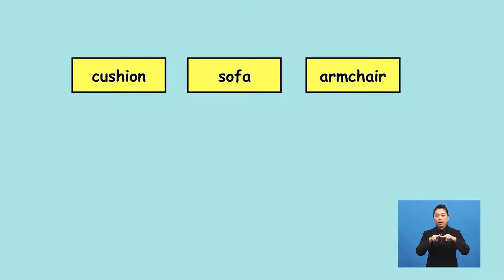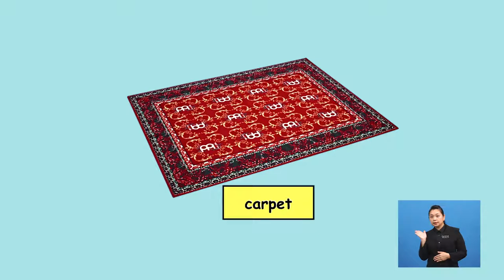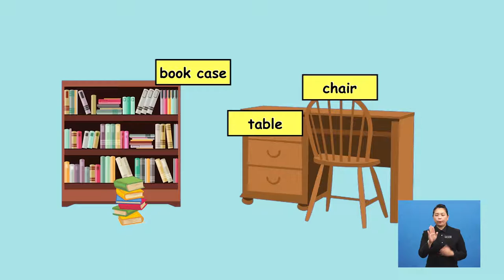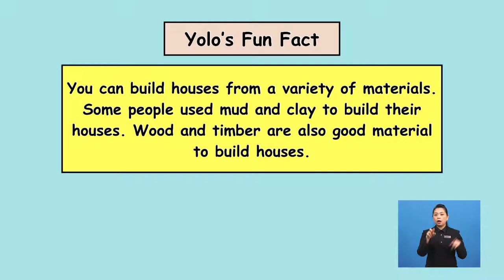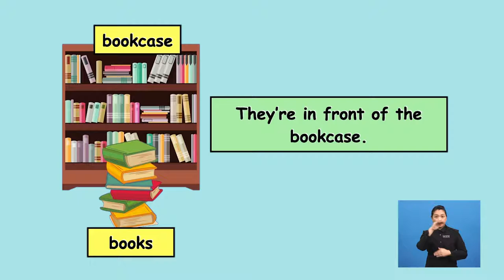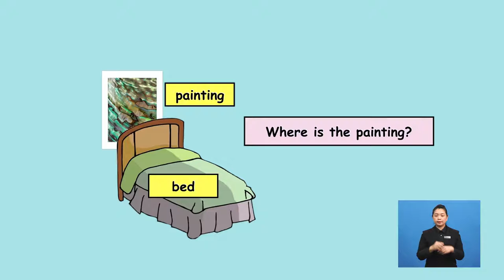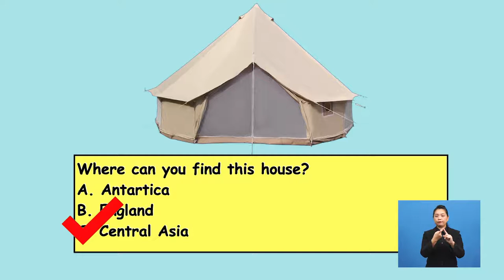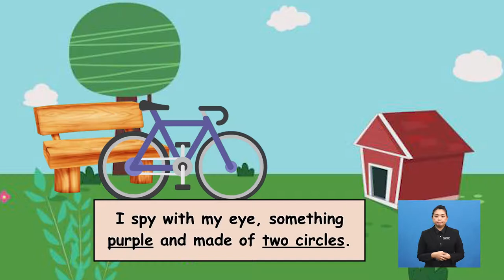Tahun 3 | Bahasa Inggeris | My New House - Listening / Speaking | R042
This programme is about words on parts and items that can be found in a house, and preposition of place.